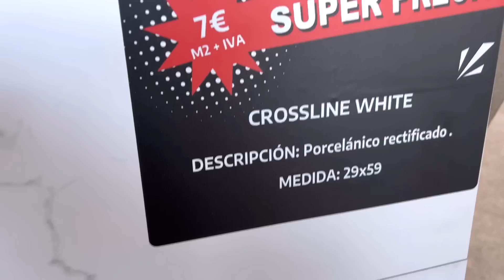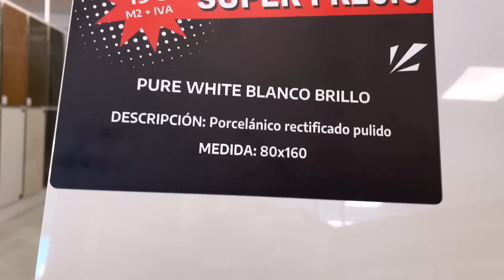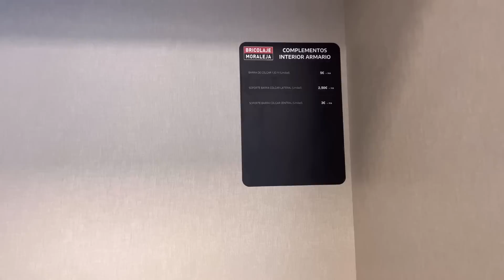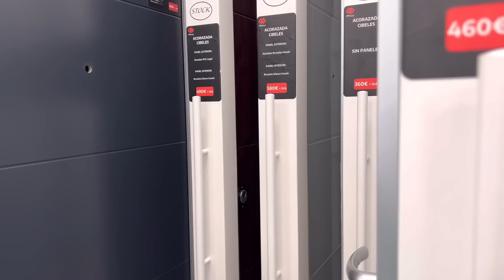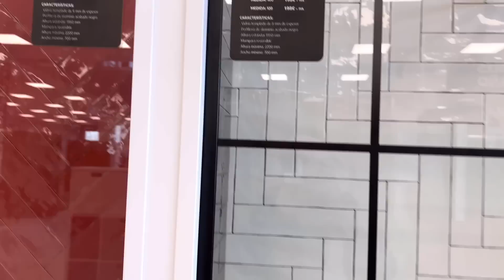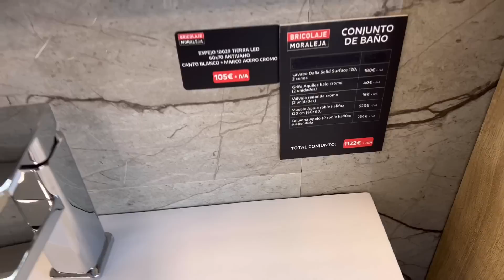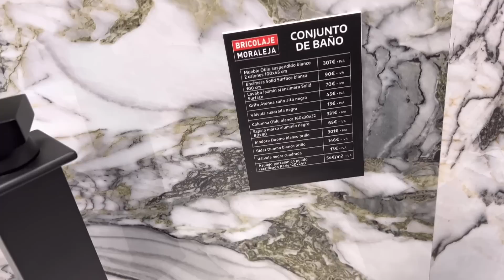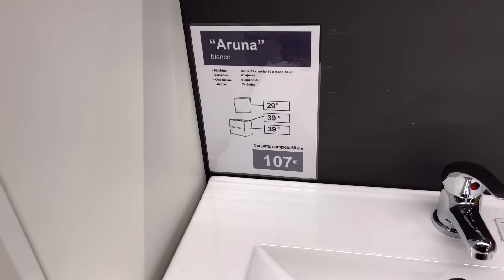De compras para la casa nueva/ me encanta todo😍 es gigante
ساندويف: صيفط الفلوس للمغرب بلا تكلفة!

🪙💰 كيفاش تربح 10 يورو فابور:

ورك على 👤
من بعد، ورك على ⭐ "Introducir Código Promocional"
اكتب الكود ZAHIA10

📞 خدمة الزبائن (مكالمة فابور) 🙋🏽‍♂️❓
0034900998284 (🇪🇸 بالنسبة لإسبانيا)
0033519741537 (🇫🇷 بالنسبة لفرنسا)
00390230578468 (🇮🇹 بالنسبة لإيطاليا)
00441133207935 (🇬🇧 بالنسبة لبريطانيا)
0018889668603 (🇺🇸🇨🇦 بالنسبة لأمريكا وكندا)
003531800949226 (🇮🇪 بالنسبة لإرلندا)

*تطبيق ساندويف موجود غير باللغة الفرنسية والإسبانية والإيطالية واللغات الأخرى، ولكن مموجودش باللغة العربية.

TRIPODE con foco de luz